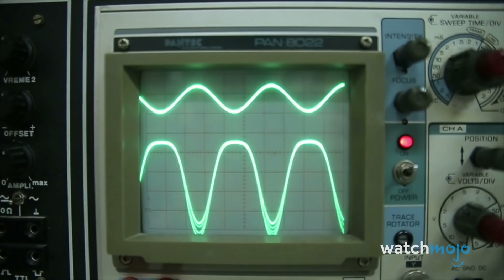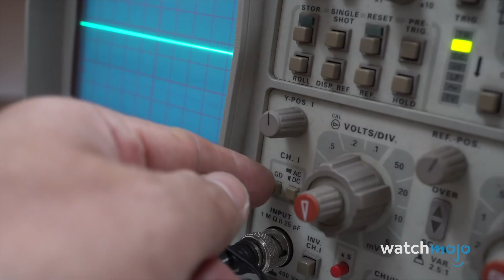¿Por Qué No Hemos Encontrado Extraterrestres Todavía?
La búsqueda de vida extraterrestre parece que podría continuar para siempre. Entonces, con miles de millones de estrellas, planetas y posibles hogares alienígenas para elegir, ¿por qué no se ha dado a conocer la vida extraterrestre? La Paradoja de Fermi explica de alguna manera la ausencia de extraterrestres, ¡pero también existen otras teorías!